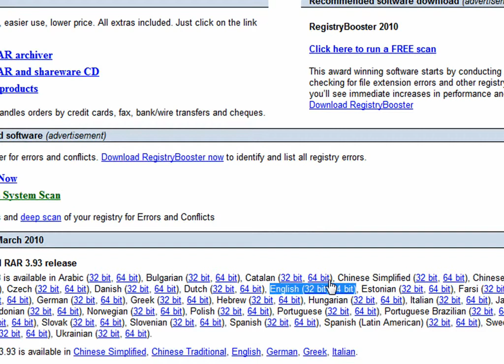Watermark an Image Without Photoshop ♦FAST♦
Paint.NET